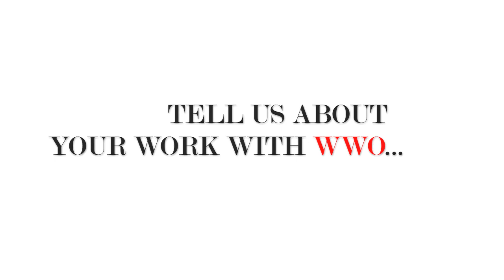MC@Play with Andrew Garfield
The "Amazing Spider-Man" star discusses his dream super powers, the truth behind the skin-tight Spidey suit, and his passion for helping orphans like Peter Parker.